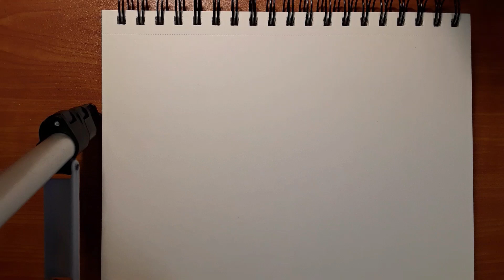DRAWING: Optimus Prime (Transformers Prime) | Jir Drawings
Drawing Optimus Prime from Transformers Prime!
NEW animations occasionally 😅